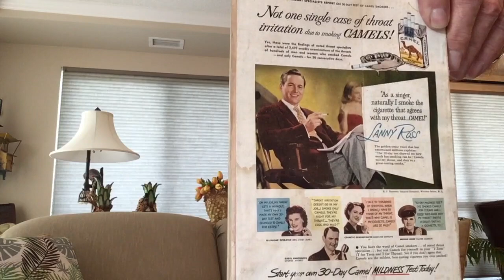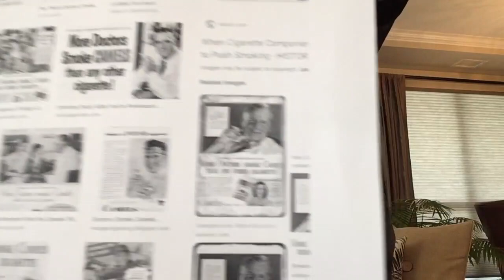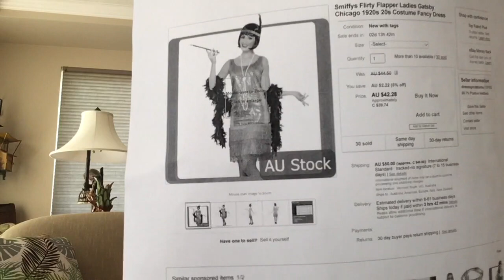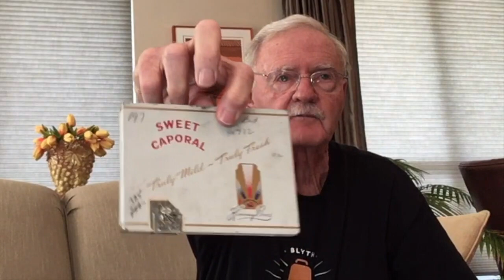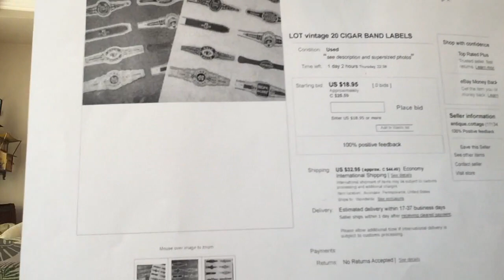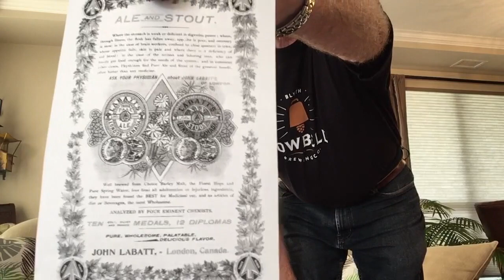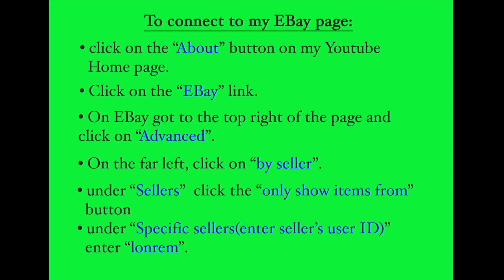Old Stuff Show Tobacco And Beer Collectibles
The video looks at a wide variety of collectibles related to tobacco and beer in the past. Examples are shown and informative information is given about each. It is a fun topic to look at.